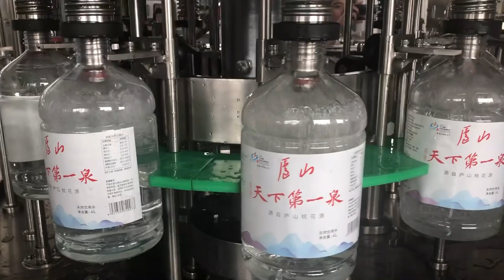5L 2500BPH Filling Line